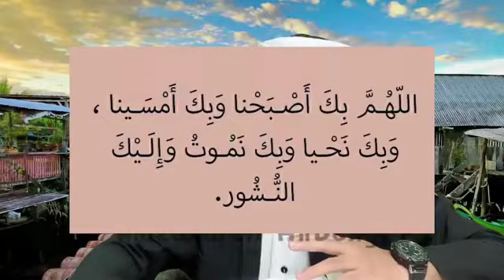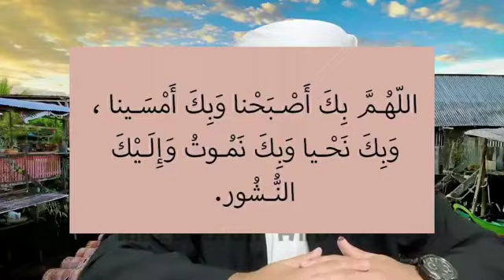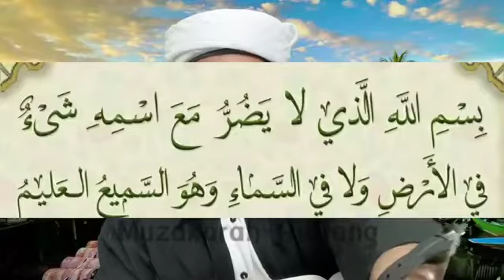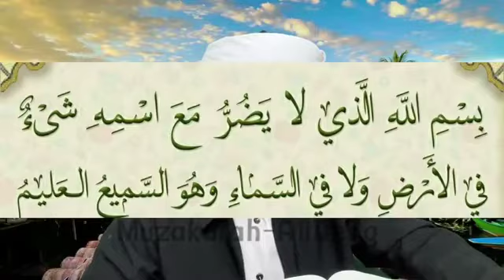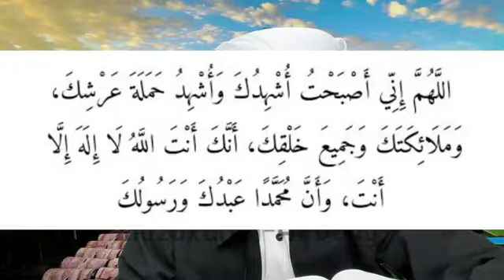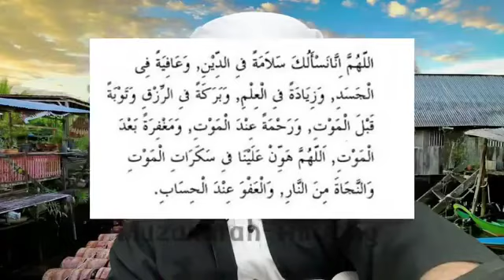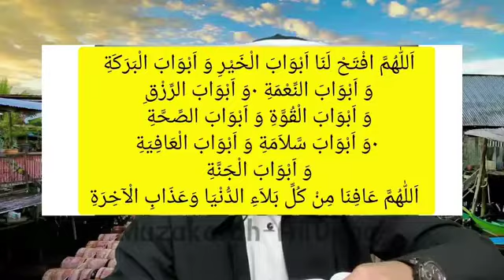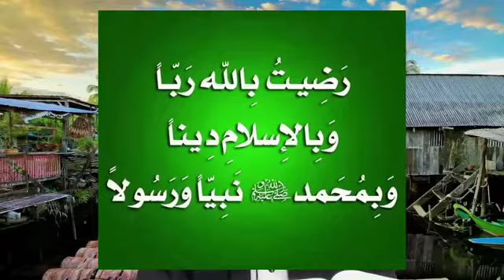มูซากาเราะ(12)- ดุอายามเช้า- เรื่อง " 5 อย่างที่ ควรทำในการเตาบัตตัว ตอนที่2